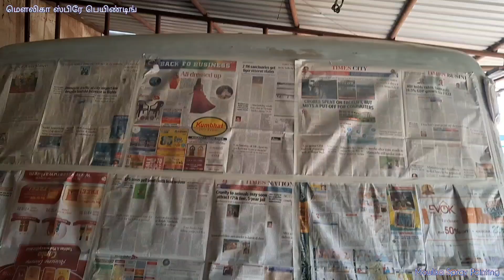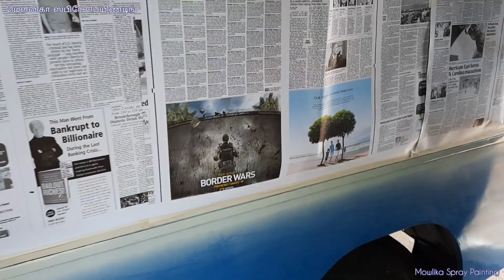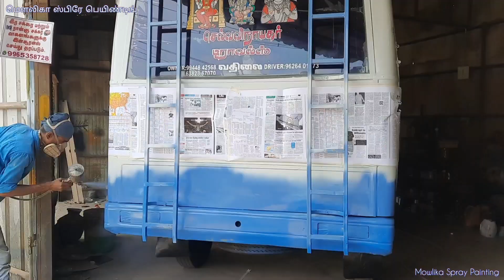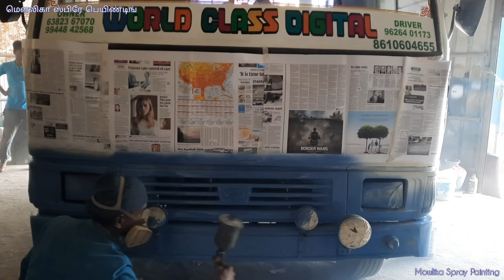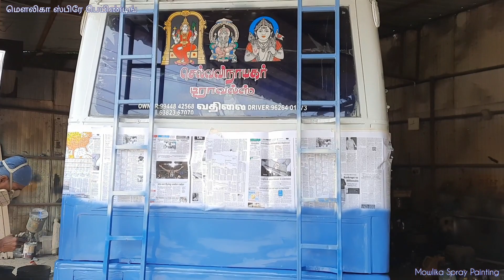mahindra tourister van painting cost,tourister painting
tourister van painting cost,how much painting cost for mahindra tourister